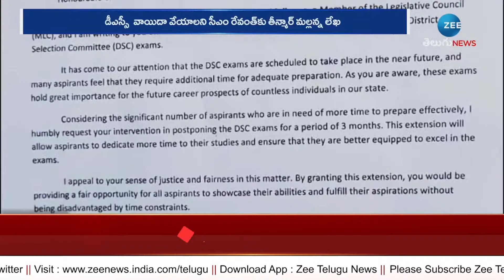Analyst Krishna Hot Comments On Congress & BRS Party | బీఆర్‌ఎస్‌ పదేళ్లు నిరుద్యోగులను ఆగం జేసింది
Analyst Krishna Hot Comments On Congress & BRS Party | బీఆర్‌ఎస్‌ పదేళ్లు నిరుద్యోగులను ఆగం జేసింది | ZEE Telugu News